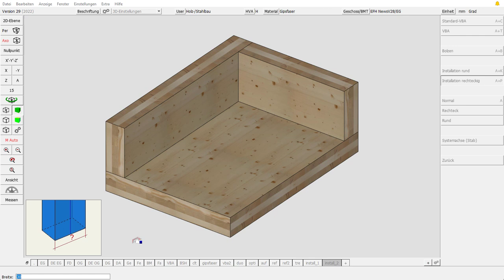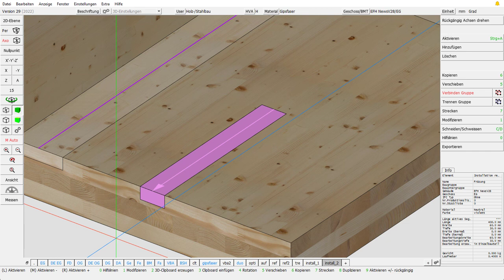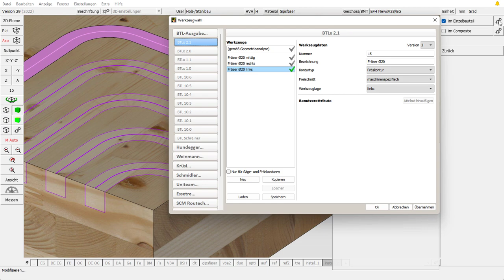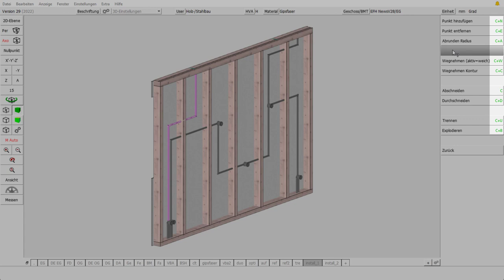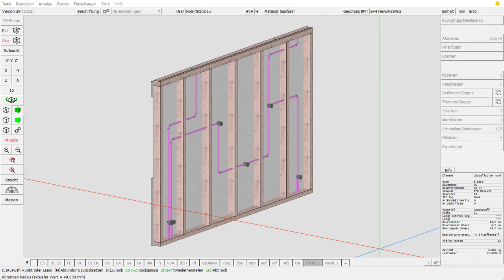cadwork 3d V29 Installation rund/rechteckig